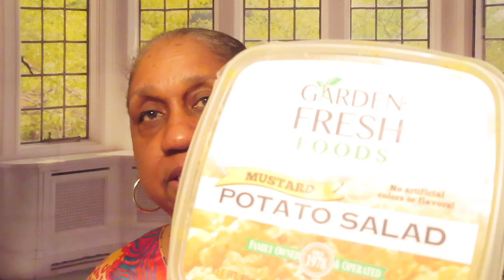Chit Chat/ Happy 4th of July/2022 🎆 - #3636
Happy Independence Day/4th of July! Thanks for listening to a little chit chat.  be safe with the fireworks 🎆. Please thumbs UP!👍🏽